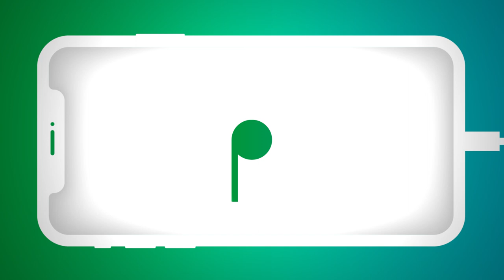គ្រាប់ពេជ្រ (Krob Pich) - អេដា (Adda)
អេដា ច្រៀងបទ "គ្រាប់ពេជ្រ" ក្នុងការប្រគំតន្រ្តីសម្ពោធ Pleng by Smart នៅ AEON Mall Sen Sok City ថ្ងៃទី 19 កុម្ភៈ 2019។
គាំទ្រតារាចម្រៀងខ្មែរ ស្តាប់បទនេះនៅលើ Pleng by Smart ដោយឥតគិតលុយ